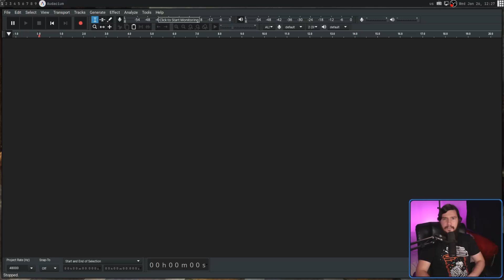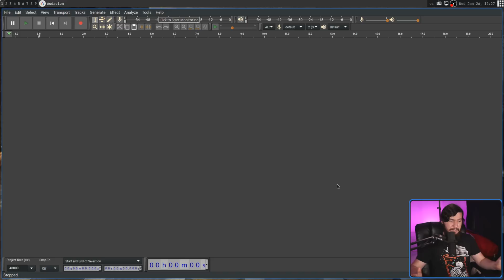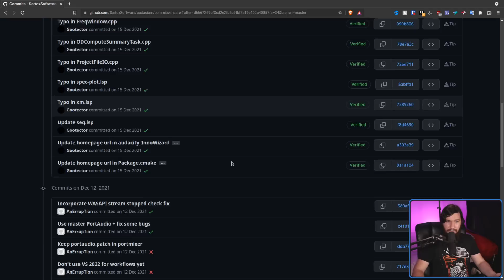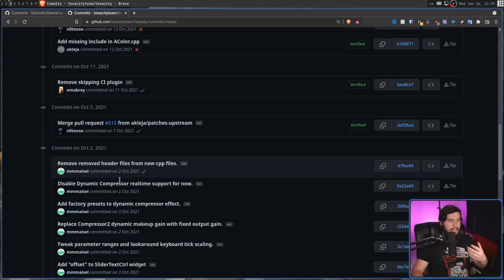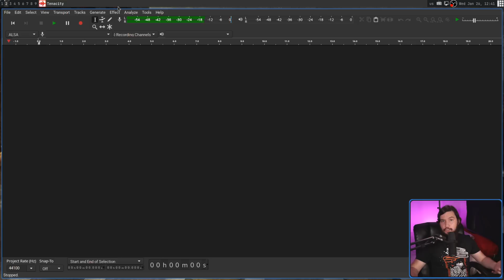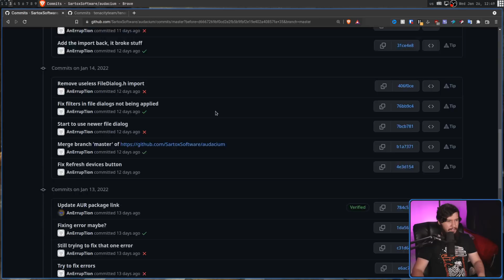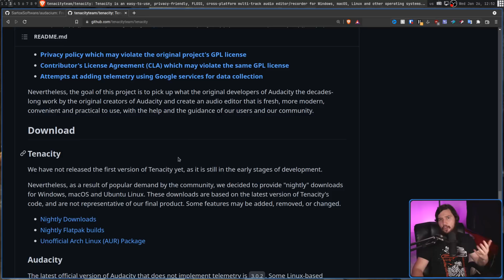Audacity Is Dead, Tenacity & Audacium Killed It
A few months back the whole Audacity drama happened and a few forks spawned and from the flames, the 2 notable ones being Tenacity and Audacium but what state are these forks currently in and should you use them.

Credits
🎨 Channel Art:
All my art has was created by Supercozman